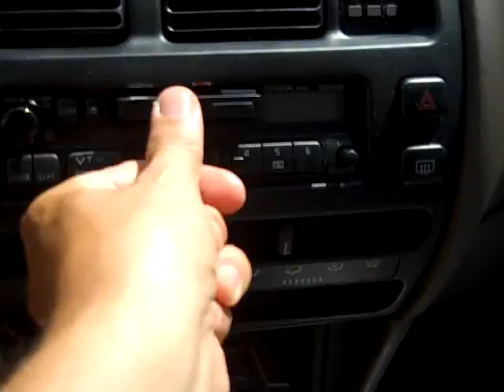Grateful Dead | Promised Land [5-23-72]